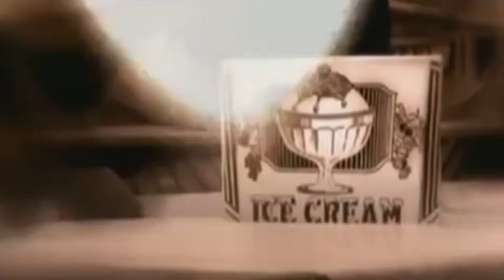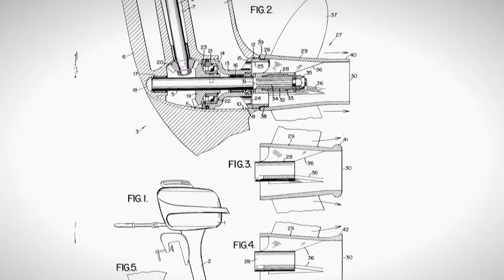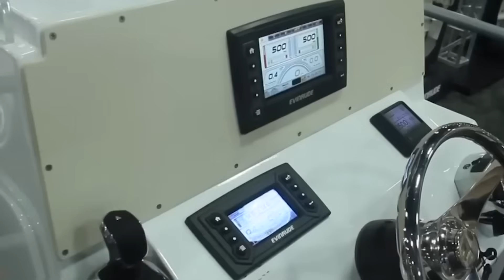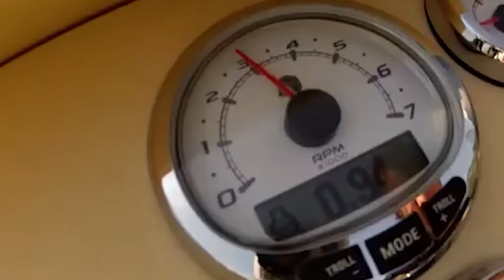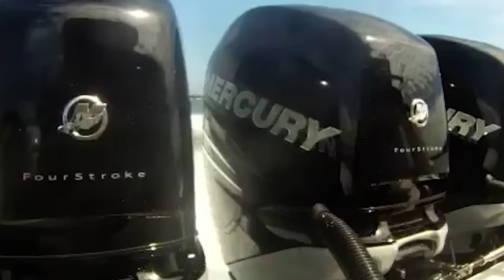Why Mercury and Evinrude Motors Are So Different?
Why did Mercury and Evinrude build such radically different outboards despite chasing the same goal? In this deep dive, we uncover the philosophy, engineering, and rivalries that shaped these two marine giants. From Ole Evinrude’s ice cream-fueled invention to Mercury’s muscle-obsessed racing legacy, this isn’t just a battle of brands—it’s a century-long war of innovation vs tradition. Learn why Mercury thrived while Evinrude faded, and what it means for modern boaters choosing performance, reliability, or both.

Please see below playlist for more engine comparisons.